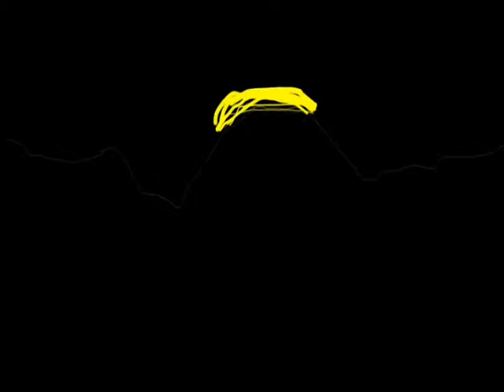Cidade Maravilhosa - Ville Paint